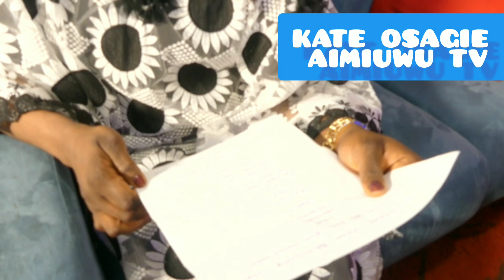HOW I RECEIVED// GOOD NEWS FROM GOD // GOD PROMISE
message// good news  // new year
this year will be a favourable year to us
God has promise us
this message will bless your home and your soul in Jesus name amen